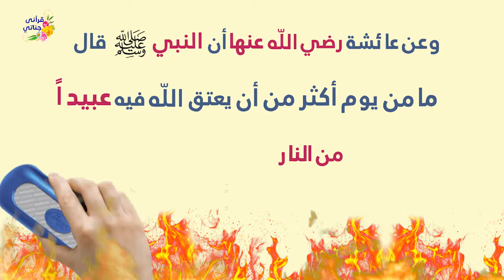تريد ان تكفر ذنوب السنة الماضية و الباقية ... و ان تعتق من النيران استمع الي كلام نبينا خير البشر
تريد ان تكفر ذنوب السنة الماضية و الباقية ... و ان تعتق من النيران
استمع الي كلام نبينا خير البشر